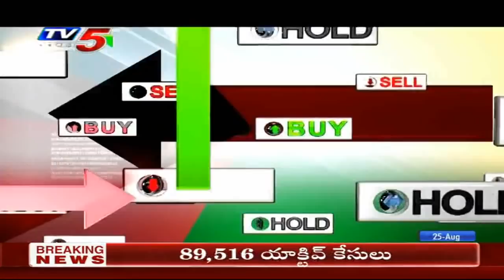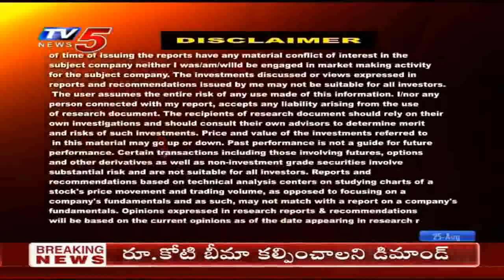25th August 2020 TV5 News Business Breakfat | Vasanth Kumar Special | TV5 Mney